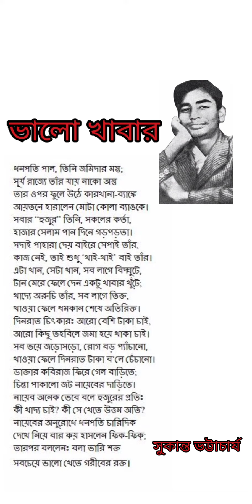Tandra Sarkar Recitation Valo Khabar Bangla Kabita Abritti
Poem:Valo Khabar
Poet:Sukanta Bhattacharya
Recitation: Tandra Sarkar

Bangla Kabita
Bangla Kabita Abritti
Bengali Recitation
Valo Khabar By Sukanta Bhattacharya
Valo khabar Sakanta Bhattacharya

অনেক ধন্যবাদ 🙏